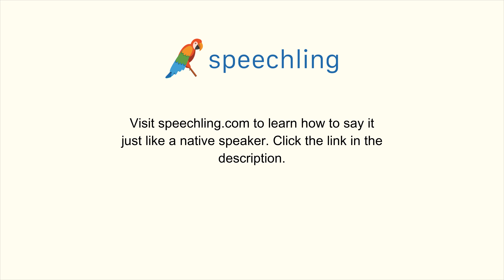How to say "Can I have the bill please?" in Japanese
Male Voice:
お会計をお願いします。

Male Voice Translation:
Can I have the bill please?